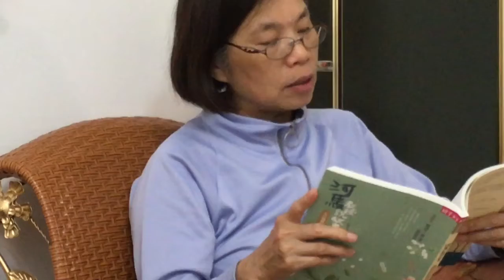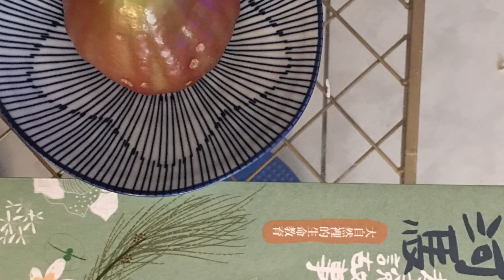2020 4 22 説與聽白千層的故事